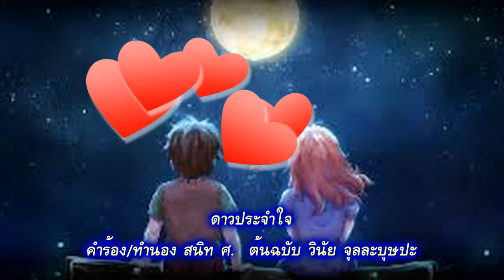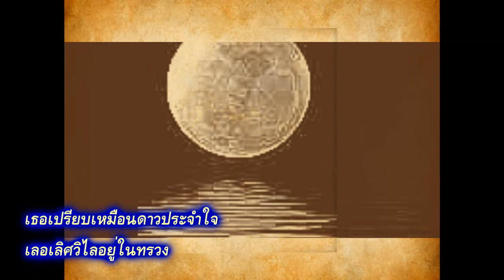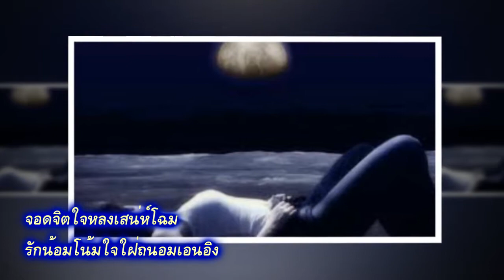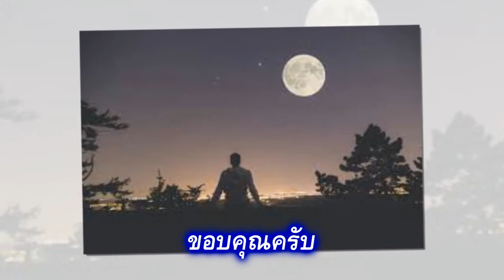191007ดาวประจำใจ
Covered by KruSupot
Lopburi Music Group

ดาวประจำใจ
คำร้อง/ทำนอง สนิท ศ.
ต้นฉบับ วินัย จุลละบุษปะ

Created by KruSupot
Lopburi Music Group
(กลุ่มรักเสียงเพลงลพบุรี)

Singing is one of the indicators of human health.
For Education , Entertainment
and Conservation Only.